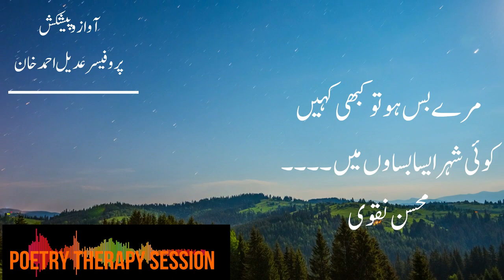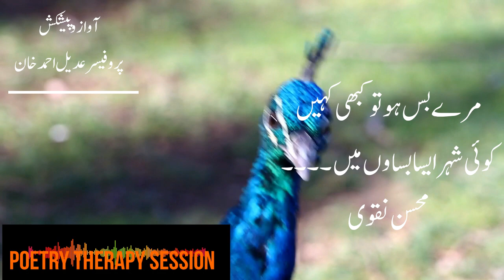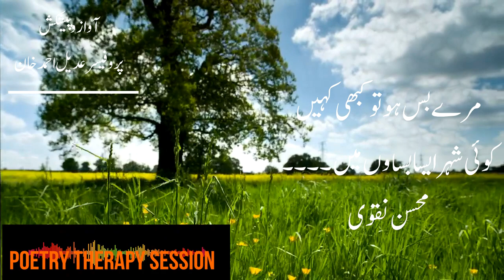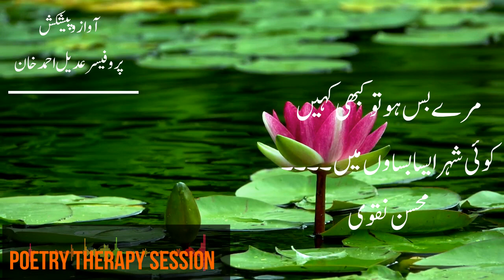Sad emotional hindipoetry for whatsapp status|Poetry therapy by Adeel Ahmad Khan, mry bus me ho tou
Sad emotional urdu hindi poetry for whatsapp status|Poetry therapy by Adeel Ahmad Khan